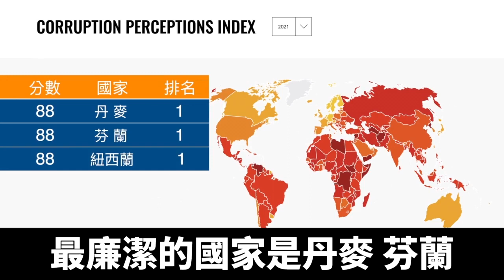中共腐敗手段更隱蔽 蔓延全球｜@ChinaBreakingNewsTV ｜20220127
日前，全球2021年度「腐敗感知指數」出台，中國得分45分，較之前有所提升。但專家指出，這不是說中共腐敗減少，而是腐敗手段更隱蔽。而中共腐敗蔓延全球，對世界格局和規則起了嚴重的腐蝕和敗壞作用。

全球2021年度《腐敗感知指數》(Corruption Perceptions Index)最新調查報告顯示，在180個國家中，最廉潔國家是丹麥、芬蘭、紐西蘭，在100為滿分的標準下，它們都得了88分，美國67分。

另有2/3的國家在50分以下，中共得到45分，排在第66位，2020年中共的得分是42，排在第78位。

評論人士指出，多了3分並不代表中共貪腐問題減少。

中國「人權」主席劉青：「國際社會對中共的腐敗進行評分了。我覺得這種評分它很難準確和具體。為什麼？中共它本身在大陸是一個黑社會，完全是沒有操作規則。那你評分的根據是什麼？一般來說，都是中共提供或者是它們再有其它的渠道的標準。」

中國政法大學國際法碩士賴建平分析，數據的變化有多方面原因。

中國政法大學國際法碩士賴建平：「第一個主要的原因是中共的貪污腐敗的案發率降低了，並不是說貪污腐敗減少而是案發率。也就是說，現在越來越不那麼容易出事情了。為什麼？因為這些貪官污吏，學的越來越精了，越來越有技術手段，在法律上的辦法去規避被查處。也就是說，他們對抗查處對抗司法的能力提高了。」

賴建平指出，官員貪腐手段改變，使得查處難度加大，好像案發率降低了，但並不等於腐敗減少。

賴建平：「第二個就是說，很多官員現在不作為。因為以前共產黨的很多官員，即使他在做一件他理所當然的他的職務要求他所要做的事情，他也不做。為什麼呢？他沒有油水他就不做了，所以就是變成一個消極不作為。」

近年來，黨媒不斷批評中共官員消極怠工，「怕出事就不幹事」，「一些人感覺不自在了、撈不到好處了，消極怠工不作為不說，還編出這一套說辭」。

賴建平說，中共官員消極怠工不作為，是以犧牲社會效率，犧牲政府基本職能為代價的。

賴建平：「從總體上來說，它這個貪污腐化更加的巧妙，更加的技術化，手段更加高明更加隱蔽，更加善於去規避查處，並不是說它的腐敗從根本上減少，因為制度沒有變，它這個腐敗是不可能從根本上減少或者降低的。」

中共的貪腐行為早已越過邊境流向全球。近年來，總部設在德國的非政府組織「透明國際」多次發報告，指中共存在著嚴重的海外行賄貪腐問題。

賴建平：「專制體制它不但腐蝕它的本國的官員，它的所有的公權力要成為每個官員尋租的一個工具。那麼它還要把這種模式帶到國際社會，它們在境外進行各種各樣的滲透、統戰、大外宣，進行國際政壇的遊說活動。」

賴建平說，中共一直是用金錢利誘甚至脅迫讓外國政客支持它獨裁專制。

賴建平：「因為這個政府本身是沒有道義正當性的，它本身是很惹人嫌的，但是它們又想要利用它們所謂的經濟實力，強力的把自己的地位提升上去。讓自己在國際上還能夠有一定的地位和知名度，或者為了鞏固它的權利。」

賴建平說，由於中共沒有別的道義力量，它就靠金錢開道，它的「一帶一路」也是靠行賄各國政商界，取得一些基礎設施的投資權、經營權，甚至對這些國家的經濟命脈、戰略要素進行控制。

劉青：「這類事情在敗壞國際政治，也在敗壞世界的經濟規則，對世界格局和規則都起了一種嚴重的腐蝕和敗壞作用。如果世界找不到很好的方式來嚴肅對待中共的腐敗，那麼世界會因此遭受更大的損失，很多規則會被破壞。」

透明國際主席指出：確保公民社會和媒體有言論自由，並且掌握問責的權力，是通往根治貪腐的唯一可持續路徑。